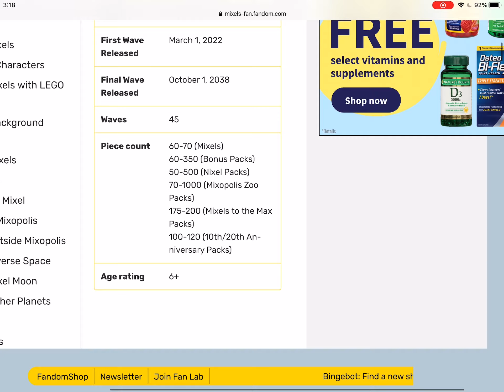Mixels are coming back in 2022 (not fake it is Real!)￼